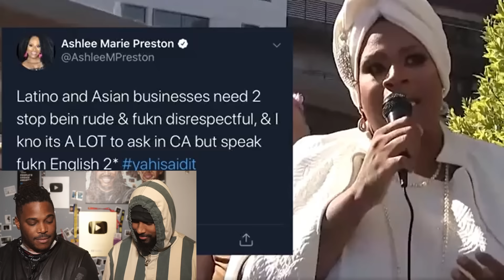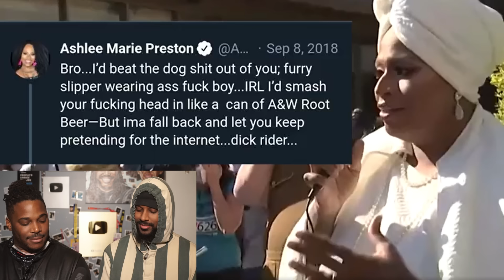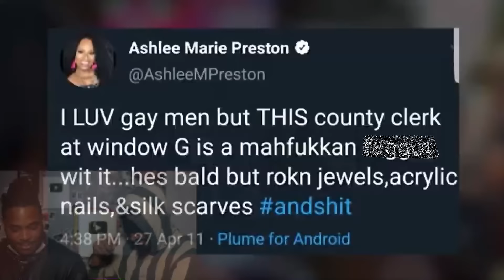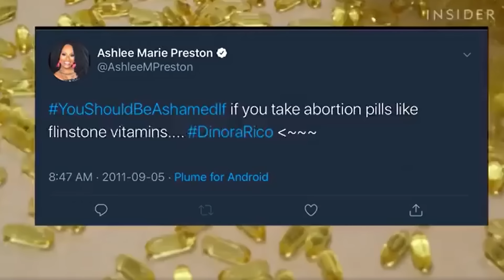CANCEL CULTURE KARMA... Dave Chappelle critic gets exposed.